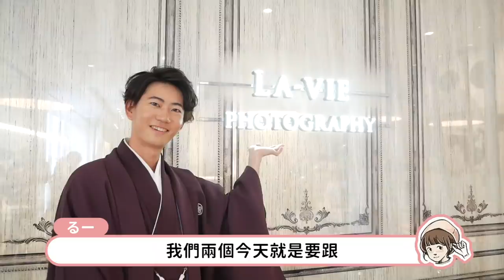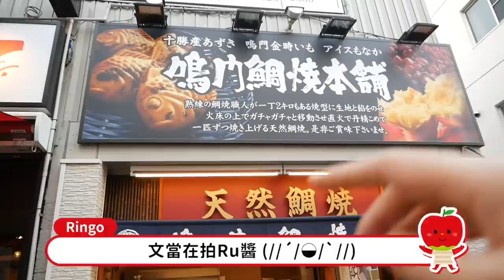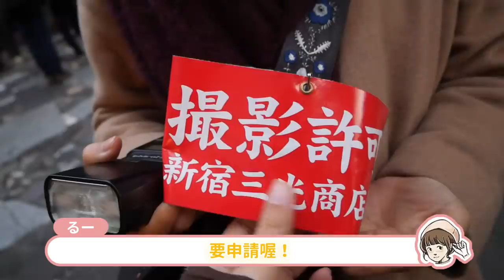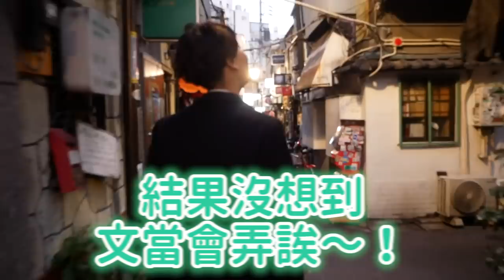【祝新年快樂!!】我們在日本拍了第一次的婚紗攝影 !!❤️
想了很久怎麼感謝大家，就誕生了這次的年賀狀!!
有興趣抽獎的大家請在留言處留言
①想跟我們說的話
②電子信箱
1/3我會抽出50個人寄信到信箱要收件資訊唷 :)

感謝LaviePhotography這次協助我們拍攝
他們是很用心又很仔細的團隊
如果有想去日本拍婚紗的人 很推薦你們選擇LaviePhotography
包你們滿意!
然後當然也有幫觀眾要到優惠 說是看我影片預約的人可以享有10%優惠!!
有問題可以直接私訊他們的粉專或IG喔!!!

IG帳號： lavie.inbound